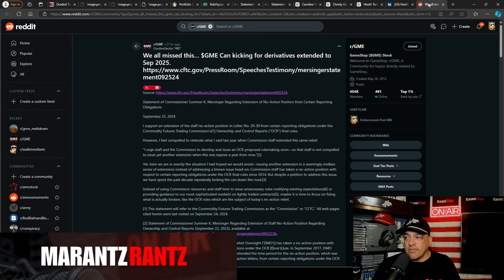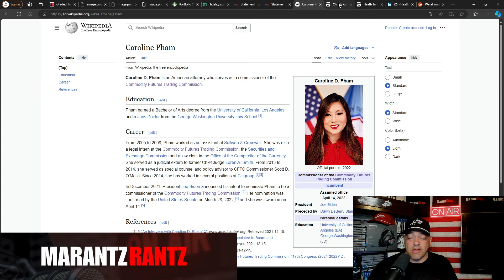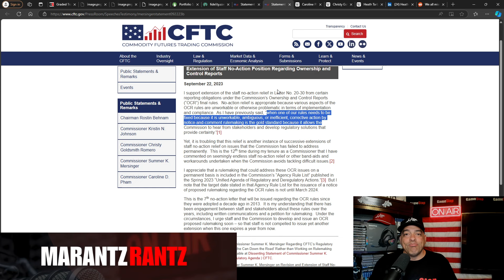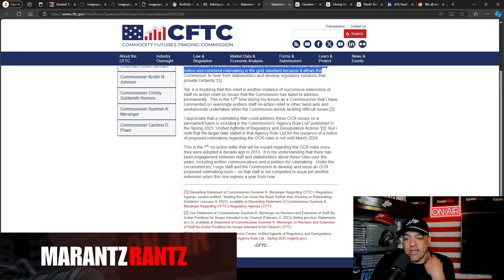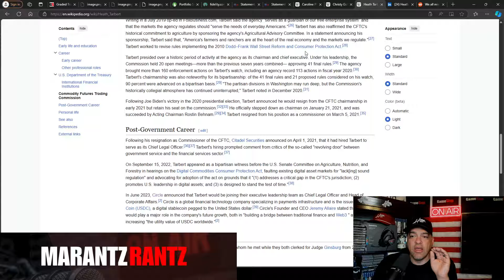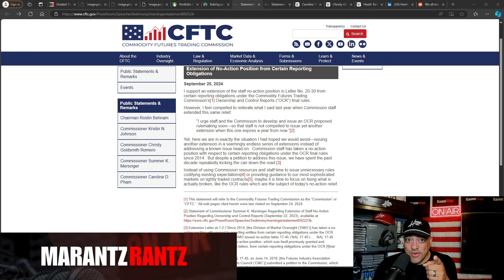GameStop Stock - Can Kicking Swaps 2025